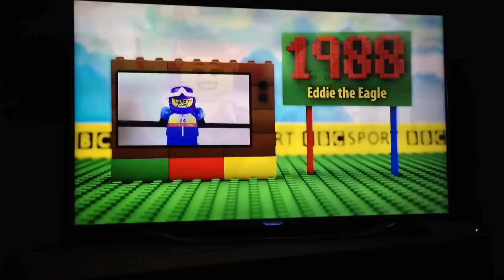Lego winter Olympic legends